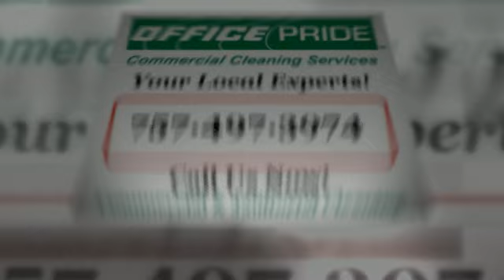Office Cleaning Poquoson VA Commercial Office Cleaning service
Find Out Why Office Pride is America's #1 Choice For Superior Office and Facilities Cleaning.

Call Office Pride Commercial Office Cleaning Services Today and We'll Clean Tonight!

Satisfaction Guaranteed!

Floor Cleaning
Floor Care
Upholstery Cleaning
Trash Removal
General Office Cleaning
Janitorial Service
Janitorial Cleaning

We Provide Commercial Office Cleaning and Janitorial Services For Any Business Including:

Churches
Schools
Hotels
Multi-tenant Buildings
Restaurants
Office Buildings
Universities
Car Dealerships
Day Care Facilities
Medical Facilities
Financial Institutions
Retail Stores

What Areas around Poquoson, VA Do We Service?

What Zip Codes in Poquoson, VA Do We Cover?

Commercial Cleaning Poquoson, VA Cleaning & Janitorial